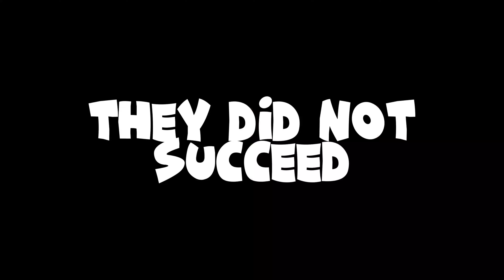My Friends Might Be Dense!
Friends in Video:
Uber Charvos (Red) - @Tha14.6L
PremixedStone (Yellow)